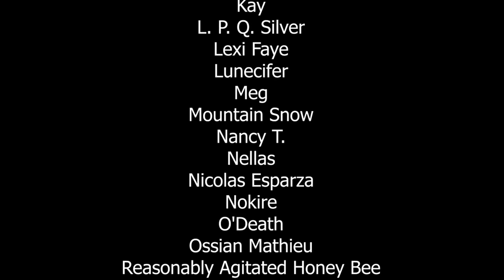spooky drunk vampire antics, singing when i'm scared (VMTB stream highlights)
let's vibe